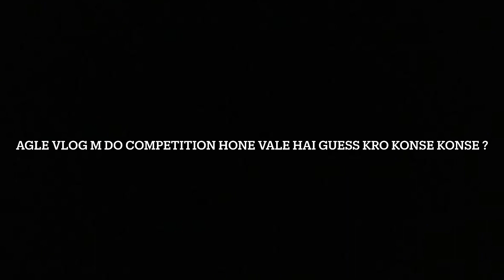Naughty Girls Of Delhi Be Like 😆🔥 | Love Kataria Vlogs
Code - TUBER